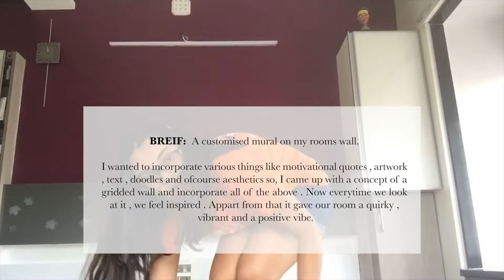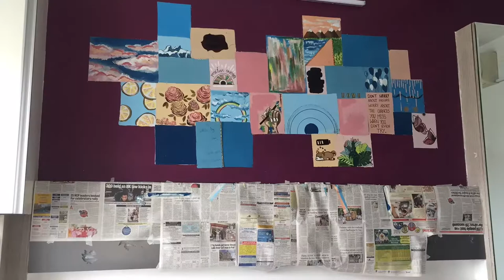Wall Mural || Episode 01|| Children's Room makeover || Art & Aesthetics with Milisha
A journey of 40hrs conveniently compiled and displayed in 3:08mins .
I always wanted to paint my rooms wall but I procrastinated max and also I couldn't think of something that I wouldn't get bored of seeing every day and night . So I finally came up with the concept of a gridded wall where I could incorporate quotes , artwork , and aesthetics and I started painting the wall . See the whole video for the process and final outcome.